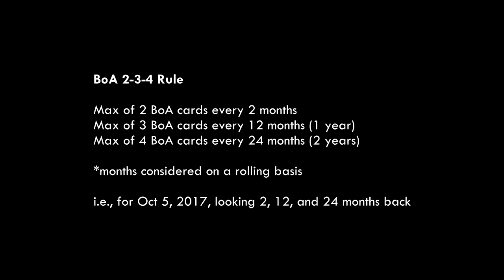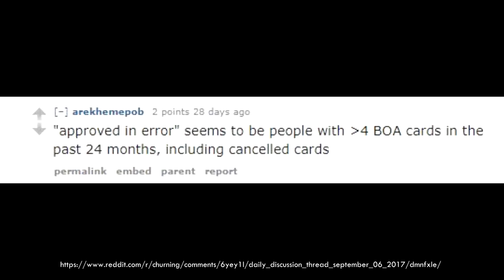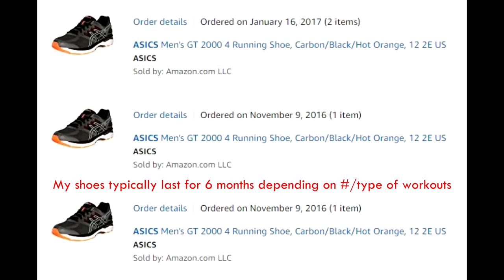New Bank of America 2/3/4 Rule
Bank of America 2/3/4 rule for credit card approvals.
Keep your cards organized Filmed on this Click "SHOW MORE" for full list of camera gear.

Frequently asked questions about camera:

Camera Gear:
Bendy Tripod
You'll need this for the bendy tripod

Useful stuff:
Best headphones for travel
Card organizer
Promo automatically applied at checkout after you create an account.